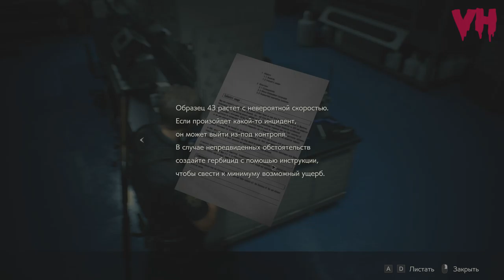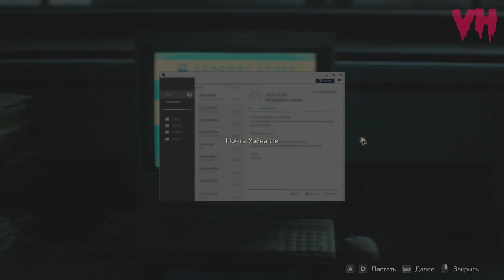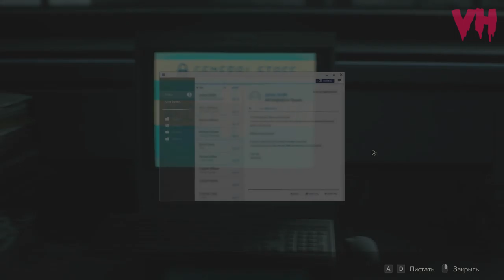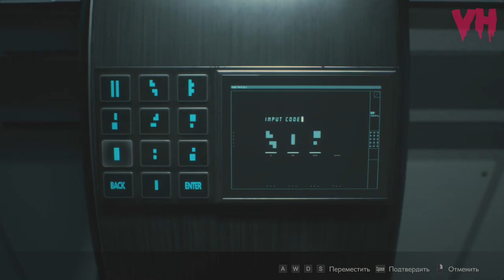ЛЮДИ РАСТЕНИЯ ☣️ RESIDENT EVIL 2 (BIOHAZARD RE:2) ЛЕОН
RESIDENT EVIL 2 (BIOHAZARD RE:2) ПРОХОЖДЕНИЕ НА ХАРДКОРЕ ЗА ЛЕОНА
СЕРИЯ 13: ЛЮДИ РАСТЕНИЯ
Чтобы добраться до образца Г, Леону нужно улучшить ID браслет, деталь улучшения находится в оранжерее и там взбесились растения, нужно создать гербицид и уничтожить всё раз и на всегда, но будет не просто, на пути у Леона теперь, не просто зомби, а люди растения.

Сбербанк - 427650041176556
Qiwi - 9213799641